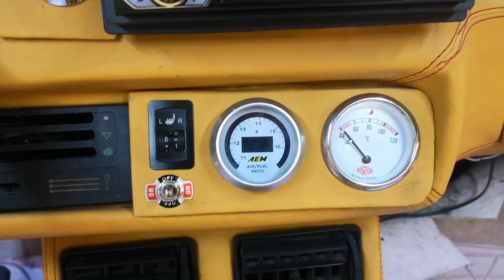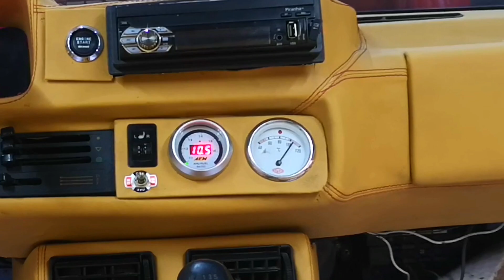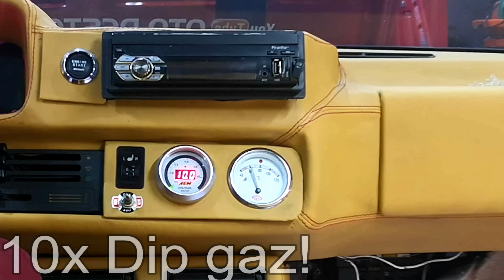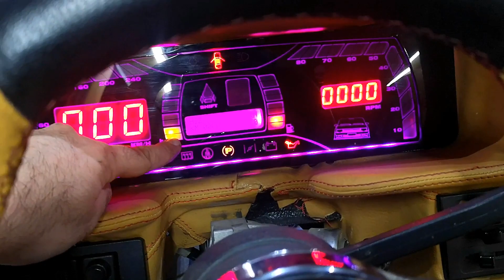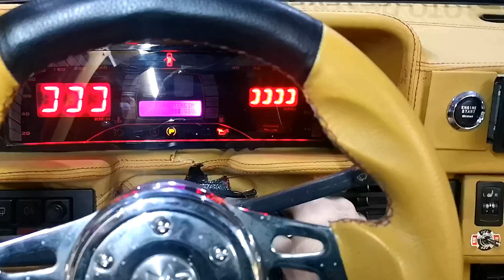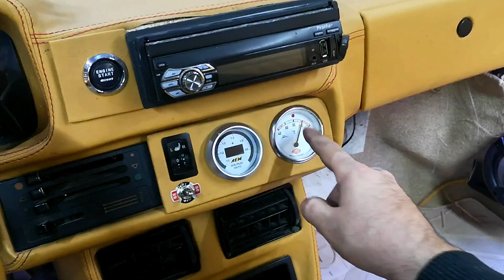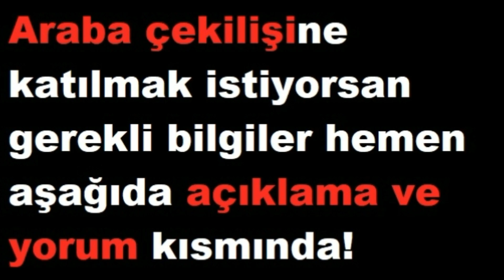5'dk Dip Gaz Yaparsak Ne Olur?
Ücretsiz araba çekilişine katılmak istiyorsan detaylar aşağıda;
6- İnstagram gönderisine minimum 3 arkadaş etiketle (ne kadar çok etiketlersen o kadar şans)

Katılım tamamen ücretsizdir. Sonuç 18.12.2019 tarihinde instagramdan açıklanacaktır. 1 Kişi asıl 5 kişi yedek seçilecektir.
18 yaş altıda katılım sağlayabilir. Araç ailesi üzerine devredilecektir.

Herkese selamlar! Çok merak ettiğiniz ama yapamadığınız bir işi sizler için denedim :). Sonu kötü bitti ama olsun, sıkıntı yok..